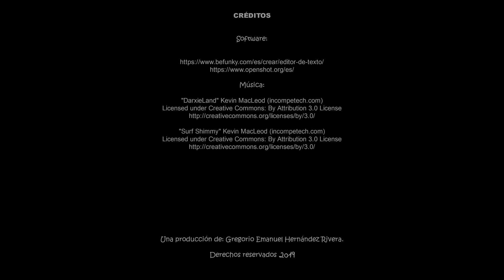Diputados locales de MORENA criminalizan las protestas en el estado de Tabasco